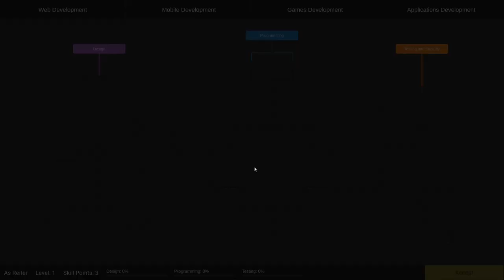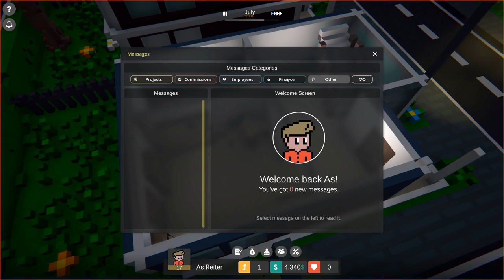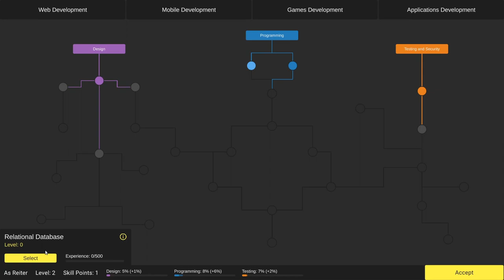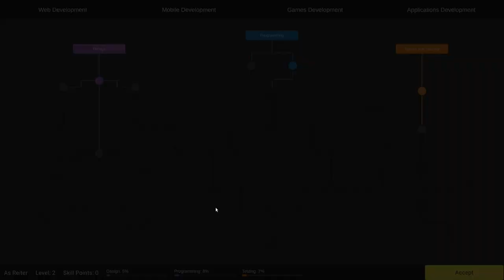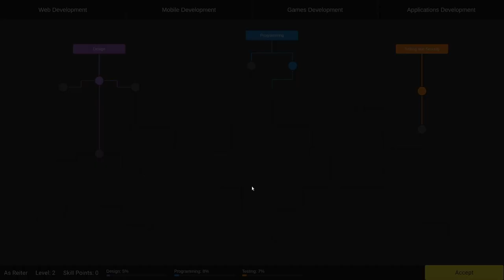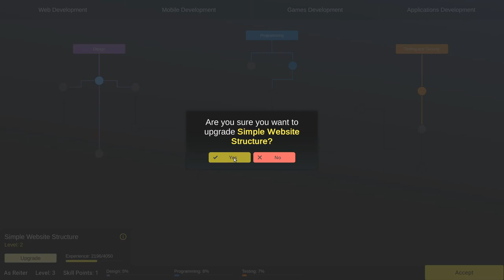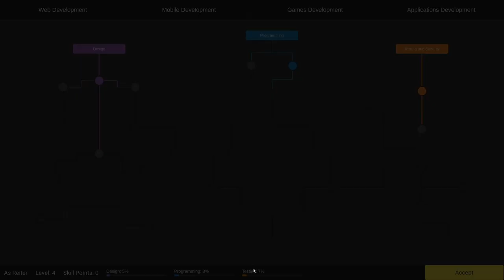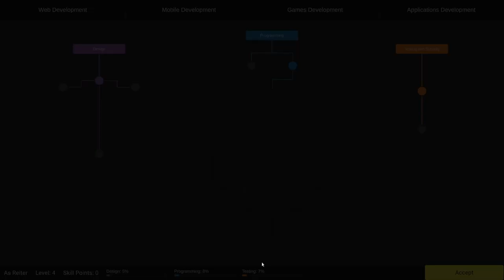Vorgestellt: DevLife Deutsch Vorschau 2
Vorgestellt: DevLife

Du startest deine Karierre bevor du 18. bist. Es liegt an dir, ob du Grafikdesigner oder Programierer wirst! Wirst du Weseiten erstellen, oder Handyapps programmieren? Was passiert, wenn du falsch entscheidest? Tja, du wirst damit leben müssen!